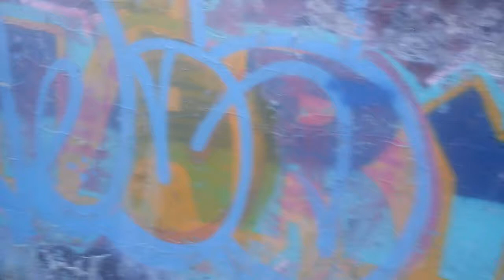Abandoned Pool in the Middle of the Woods